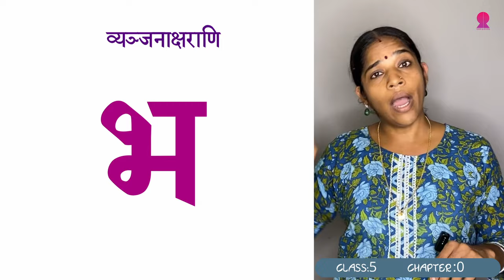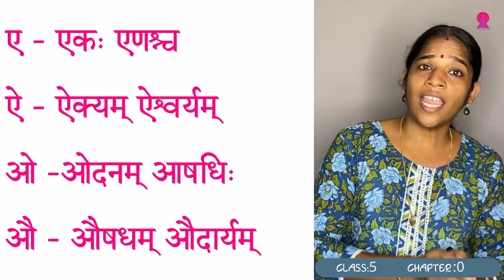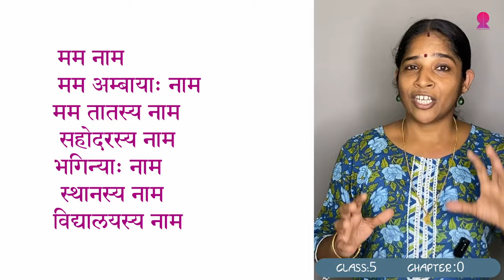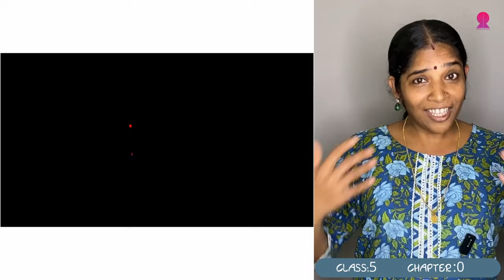അഞ്ചിലെ സംസ്കൃതം പഠിക്കാം - CLASS 5 | CHAPTER 0 - INTRODUCTION CLASS